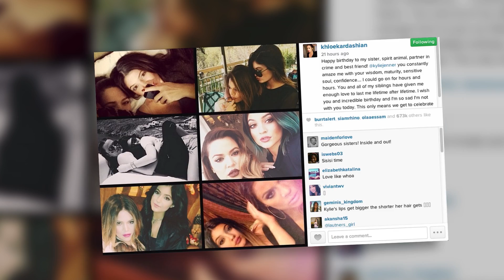Kylie Jenner Receives A Lot Of Love As She Turns 17 | Splash News TV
She's grown up in the spotlight so its no wonder Kylie Jenner received a lot of very public birthday love. Justin Bieber led the salute with l post on Instagram followed by a series of family throwback images from her Mom and Sisters.